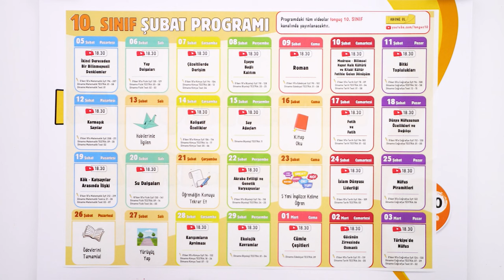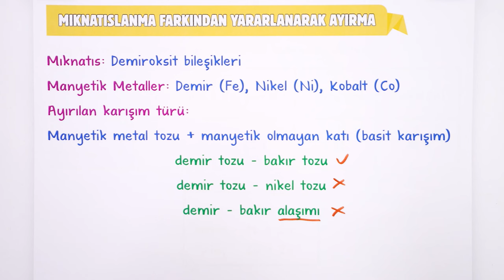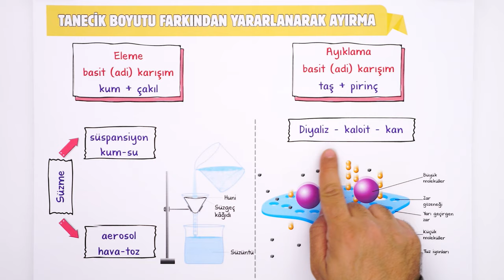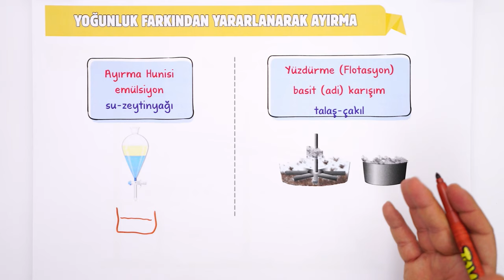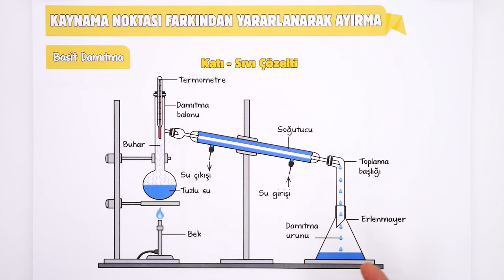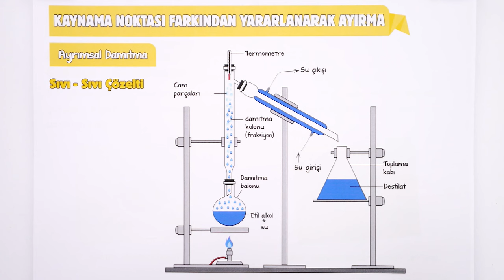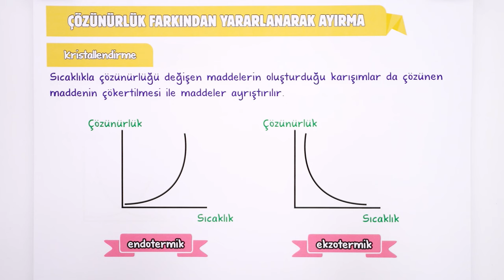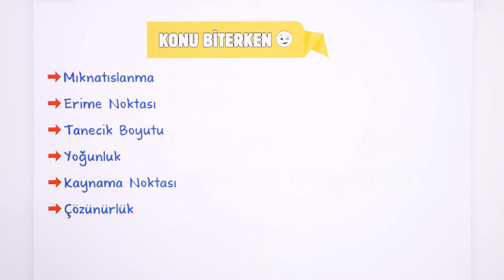Karışımların Ayrılması | 10.Sınıf Kimya #2024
Sene boyunca; konu anlatımları ve soru çözüm videolarıyla, tonguç yanında! Bu videoda Kimya dersinin "Karışımların Ayrılması" konusunu işliyoruz. Hazırsan öğrenme garantili videomuza başlıyoruz! 😎